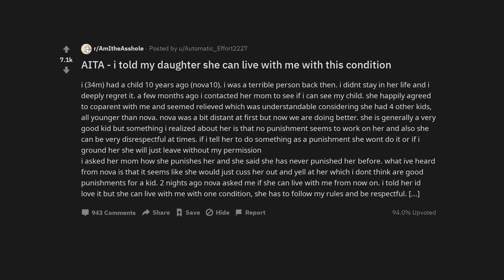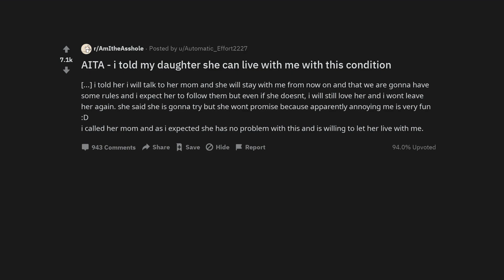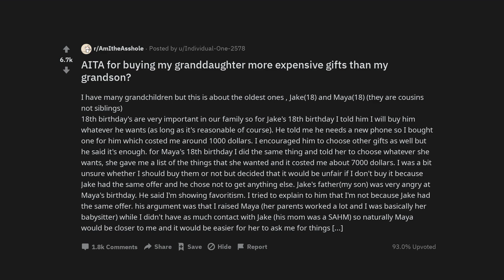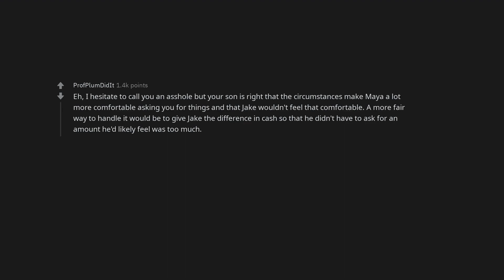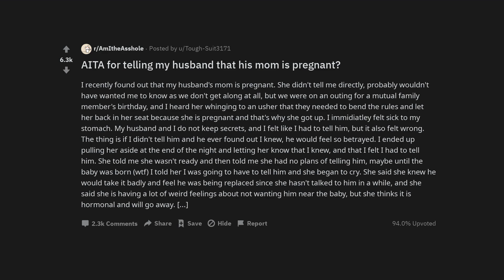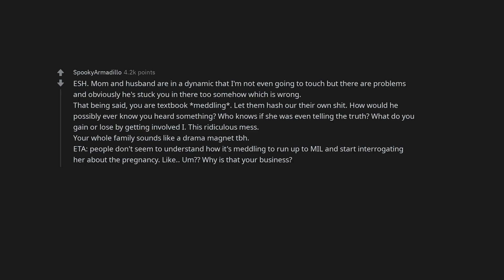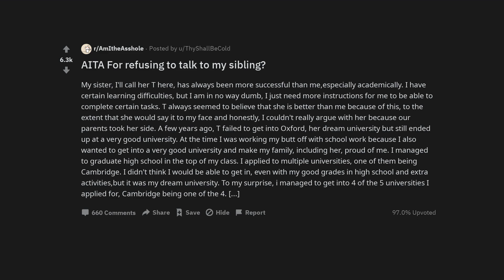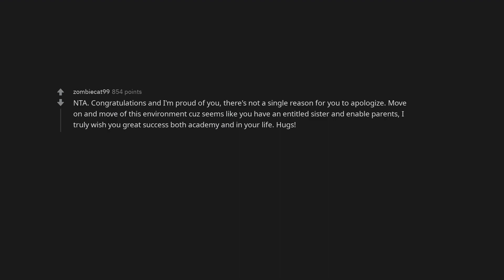AITA - i told my daughter she can live with me with this condition